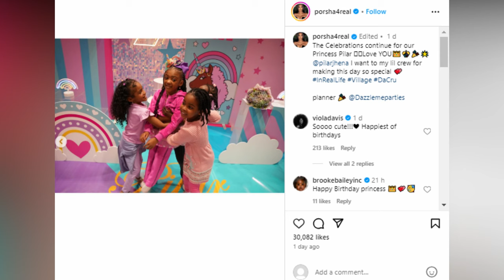Porsha Williams And Ex Dennis McKinley Celebrate Daughter Pilar Jhena’s 5th birthday.